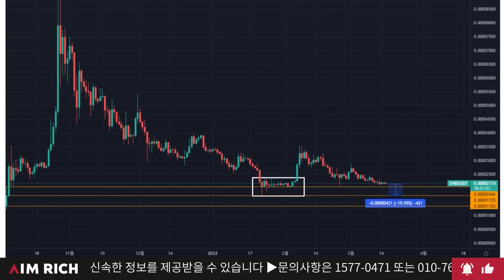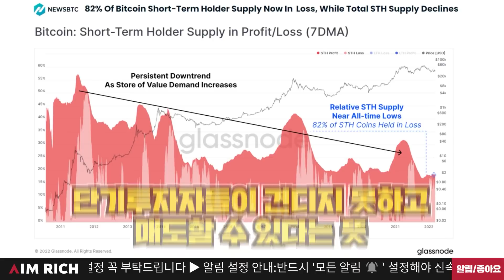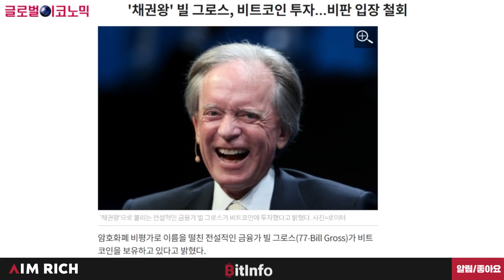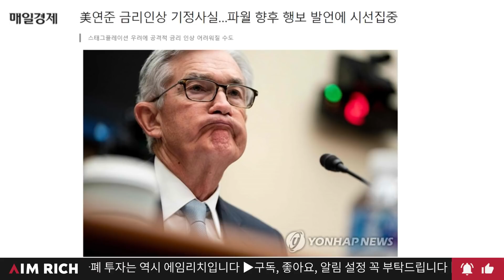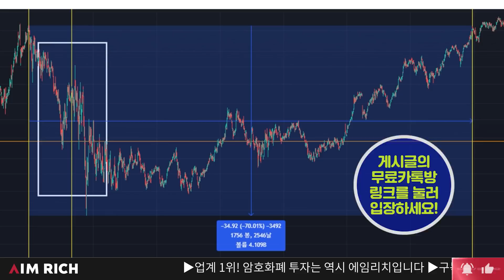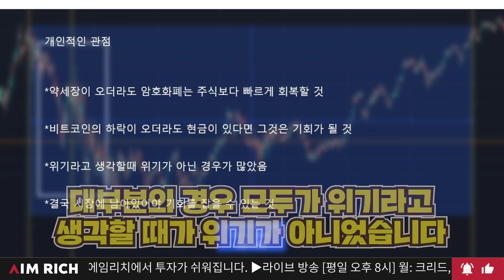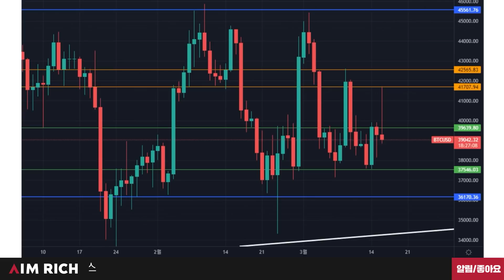비트코인 이더리움 점점 대두되는 스태그플레이션! 암호화폐시장도 같이 무너질까?